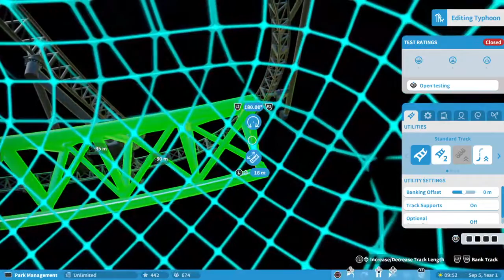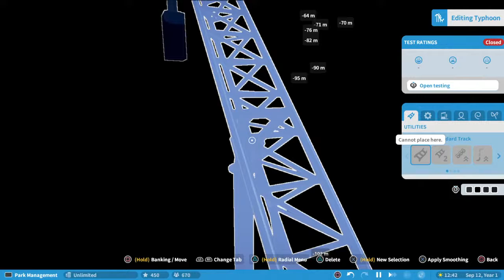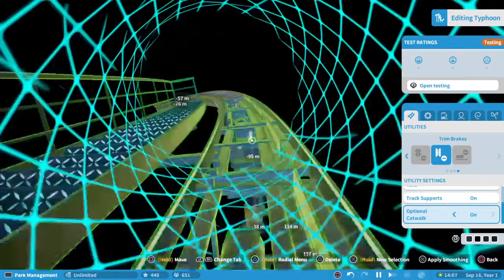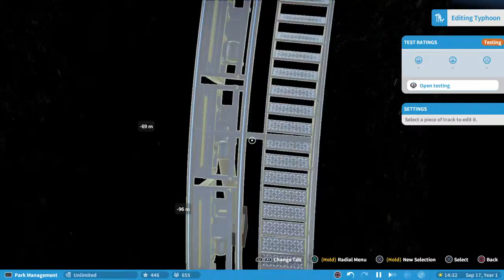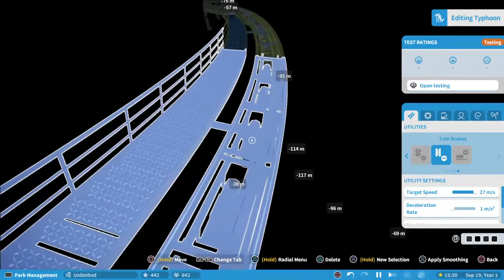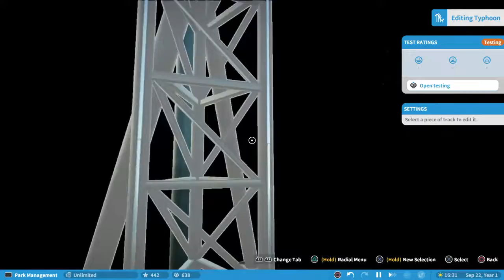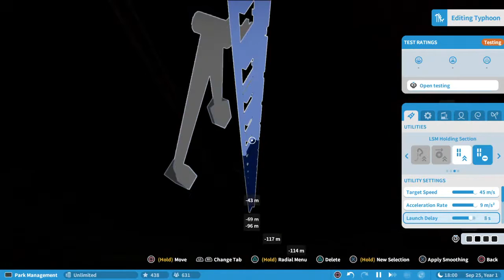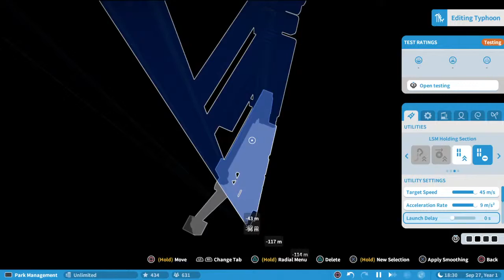Let's play Planet Coaster part 1: Starting a new park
Hey guys Callum Whalley here with my new video for you called planet coaster part 1: Starting a new park where I will start a new park from scratch so if u enjoy this video then leave a like and comment down below also don't forget to subscribe to the channel as well to help out and click the grey notification bell to stay alerted for all my new videos in the near future.